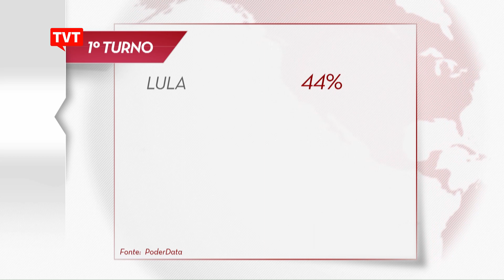Nova pesquisa PoderData mostra Lula com 44% de intenções de voto no primeiro turno e 52% no segundo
Nova pesquisa PoderData sobre a corrida eleitoral para a presidência confirma liderança de Lula no primeiro turno com porcentagem parecida com as demais pesquisas recentes. Nesta pesquisa, diminui, porém, a diferença para o segundo colocado. Jair Bolsonaro aparece com mais pontos do que os demais levantamentos recentes mostraram.